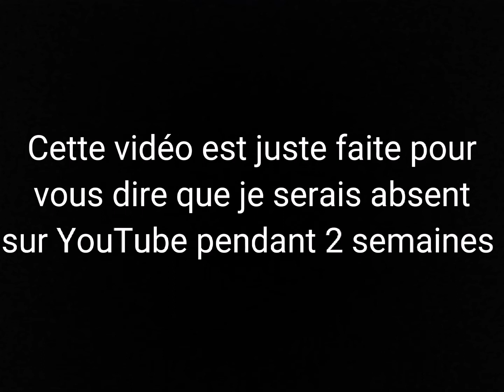Absence de 2 semaines sur YouTube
Hey les gars, cette vidéos est juste faite pour vous dire que je serais absent sur YouTube pendant 2 semaines car je pars en vacances !